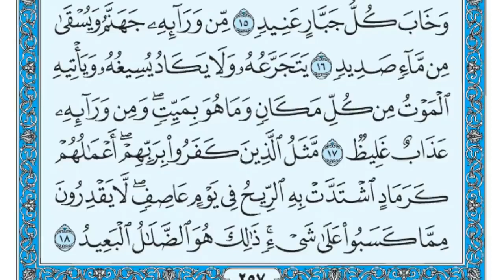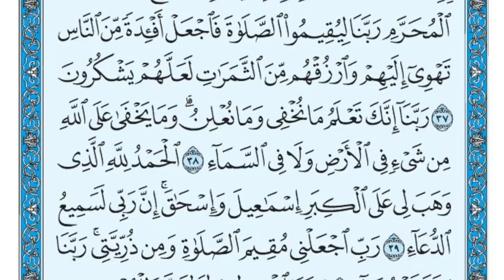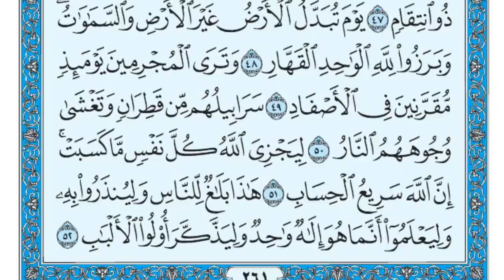سورة إبراهيم مكتوبة كامله